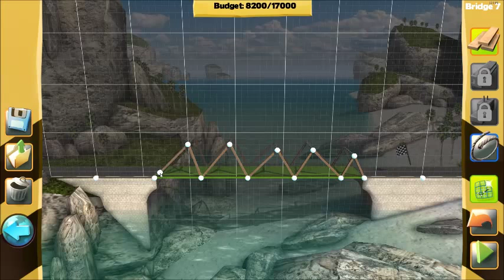bridge constructor with seefish